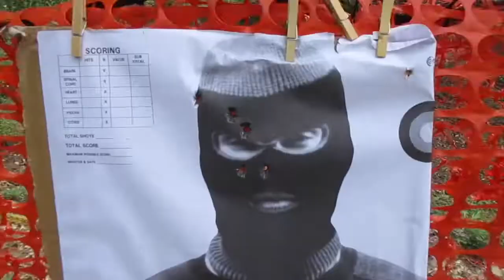Springfield Armory .45 XDM - John Wick Version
Springfield Armory XDM .45 ACP